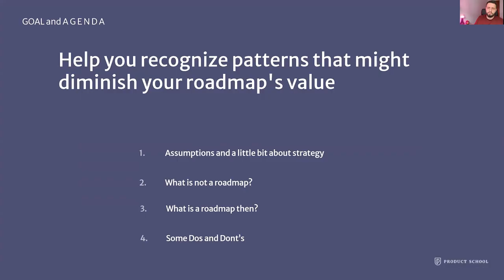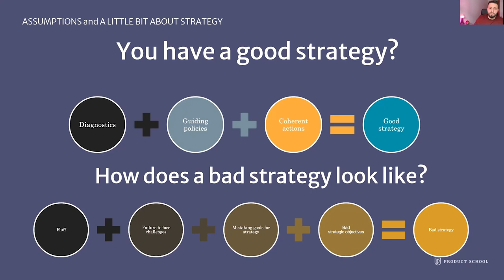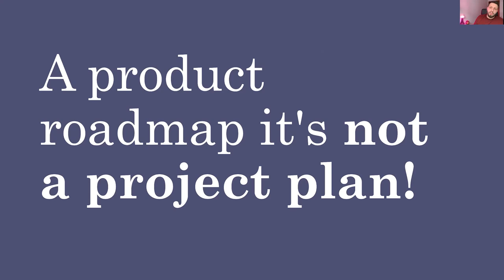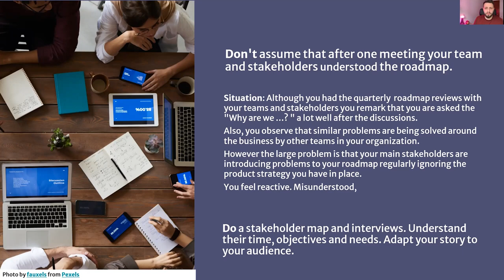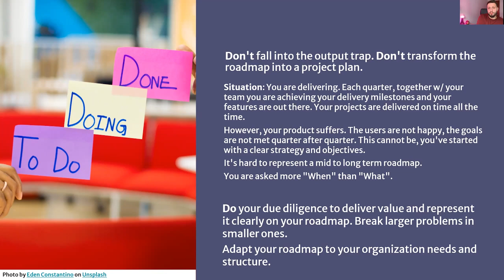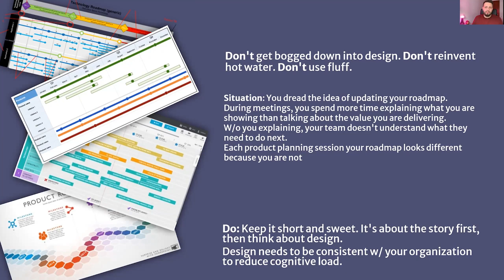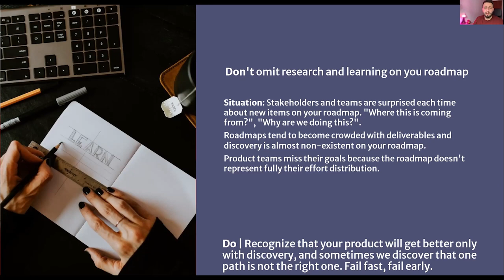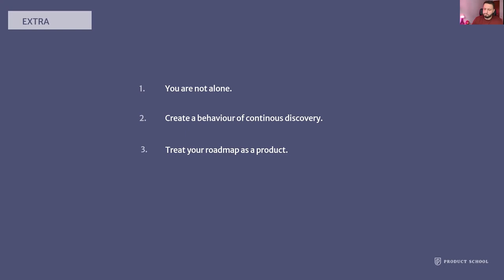Webinar: Roadmaps: The Do's & Dont's by Skyscanner Sr PM, Radu Prajisteanu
ABOUT THE SPEAKER:
Radu is an experienced Senior Product Manager working on Modern Advertising at Skyscanner. Prior to this, he spent two years as a Principal Product Manager at Ocado Technology. There he led the Bot Software Systems department of PMs, working alongside the Head of Engineering and senior management to create product plans and roadmaps.